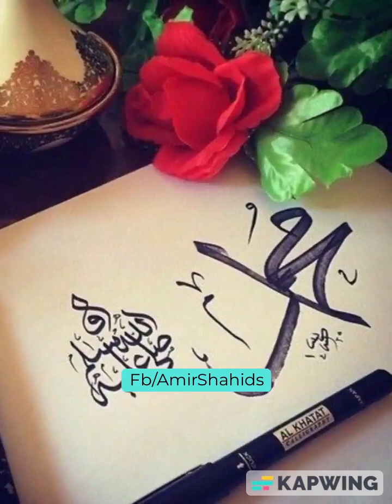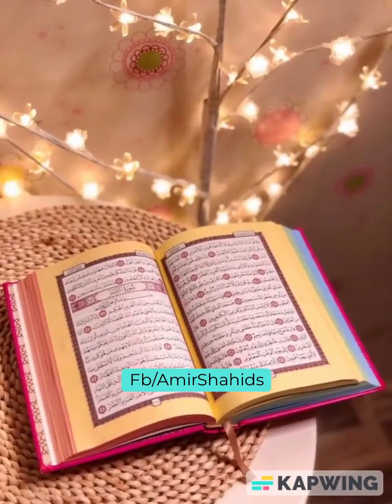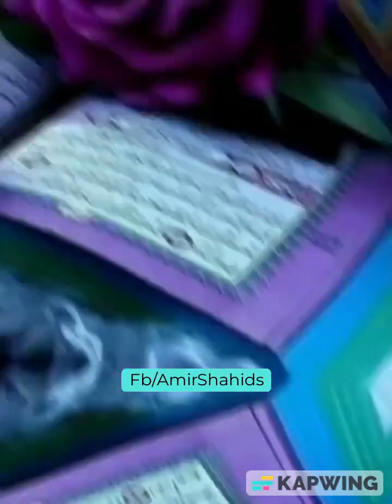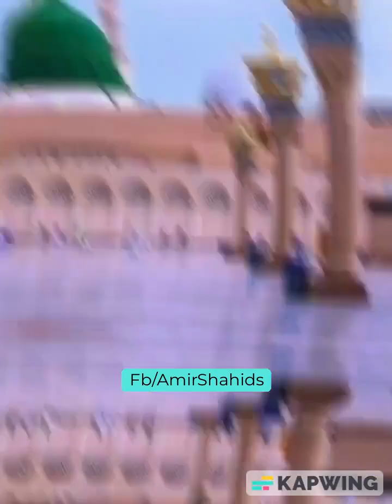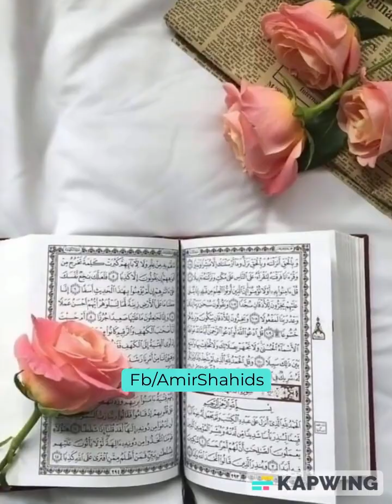عورت کا سوال نبی کریم ﷺ سے۔۔